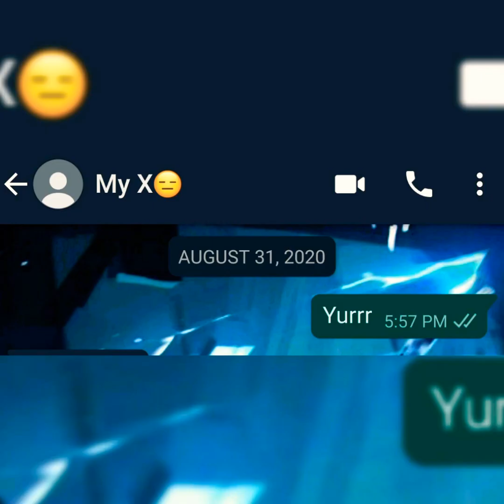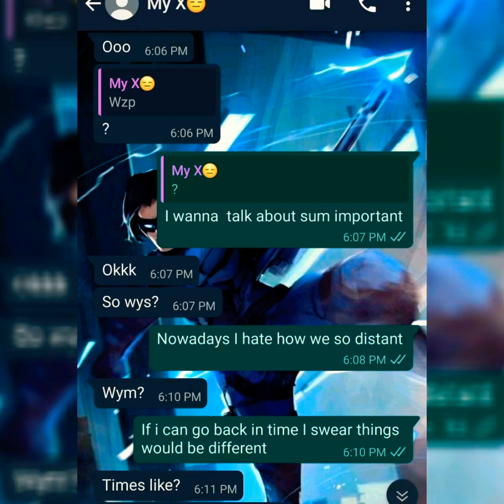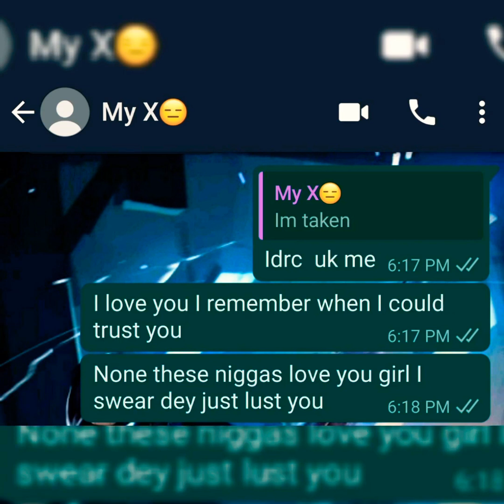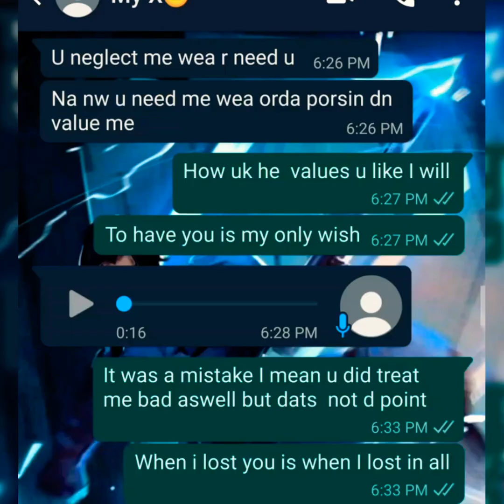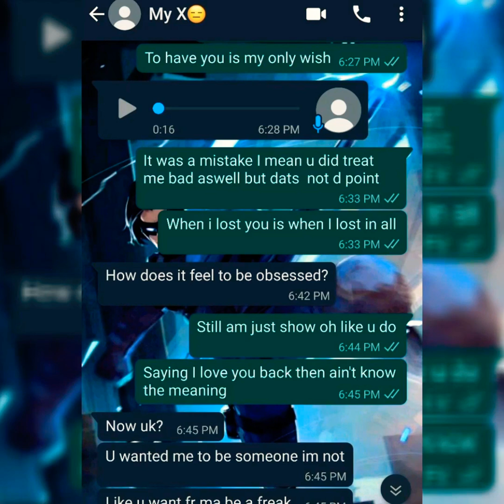ØSF- CT LYRIC PRANK ON EX ( BRUH THIS GIRL😆)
You already know we back at it again with a little banger for yall to enjoy got my nigga carlton with a lyric prank to hold yall through whiles we create new content for yall dont FORGET to LIKE SEARCH AND SUBSCRIBE😍😍

OFFICIAL_SUPREME_FAMILY